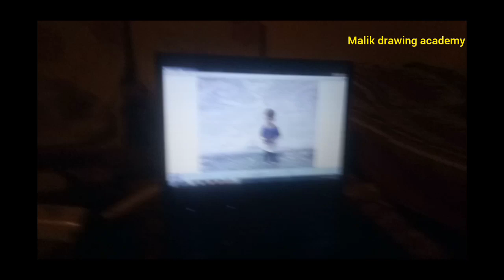sketch of the young boy lessons episode no 30 session 1ll Malik drawing academy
1.
2.
3.
4.
5.
6.
7.
8.
9.
10.
11.
12.
13.
14.
15.
16.
17.
18.
19.
20.
21.
22.
1.
2.
3.
4.
5.
6.
7.
8.
10.
O ↑Keywords
sketch
O sketch drawing
U sketching for beginners
sketch kaise banaye
U sketchbook editing
sketchbook tour
U sketching
U sketchbook
U sketchup tutorial
U sketch mad city
O sketch vr
U sketch dies
O sketch piggy
U sketch dies2
U sketch roblox
sketch art
sketch movie
U sketch anime
sketch app
U sketch and bandi
sketch artist
U sketch among us
sketch asmr
U sketch admin
U sketch and denis
U sketch artist news
anchor
a sketchbook about her
son achievement guide
U a sketch of a girl
a sketch of new york
asketch for the woman
snl
a sketch drawing
U a sketchbook

a sketch in black and
white eyes set to kill
U a sketchbook about her
son
a sketch of spain larry
coryell
U a sketch music label
sketch brookhaven
U sketch blood
O sketch bgm
U sketch break in
U sketchbook ideas
U sketch bakon
U sketch brother
U sketch backrooms
O b sketchfab
black lady sketch show
O bts sketch
boy sketch
U beautiful sketch
bhagat singh sketch
O best sketch drawing
beautiful sketch
drawing
O btsv sketch

O boy sketch drawing
O sketch comedy
U sketch cook burgers
sketch cart ride
sketch car
O sketch colour
J sketch car crash
O sketch colour drawing
U sketch combat warriors
U sketch choo choo
charles
U sketch color or die
U c sketch method
U cartooning club how to
draw sketch
U cartoon sketch